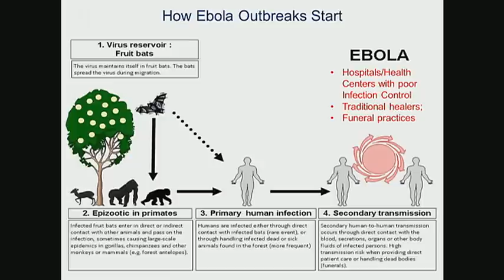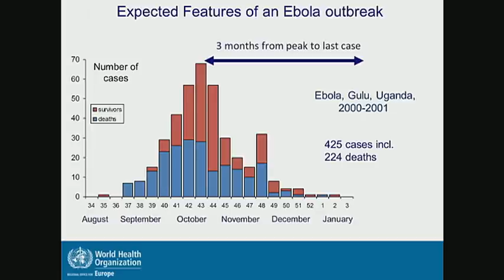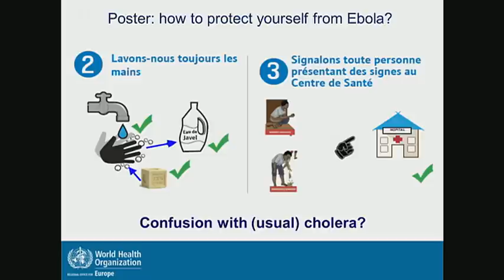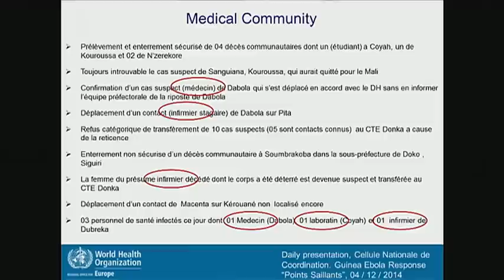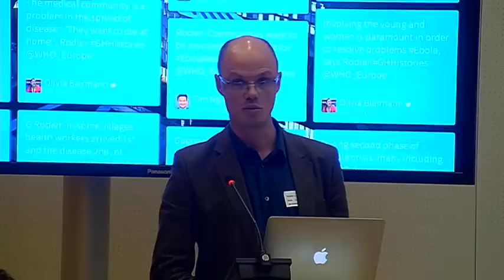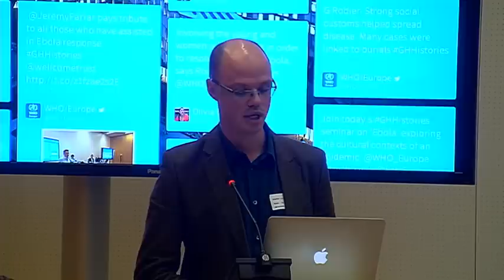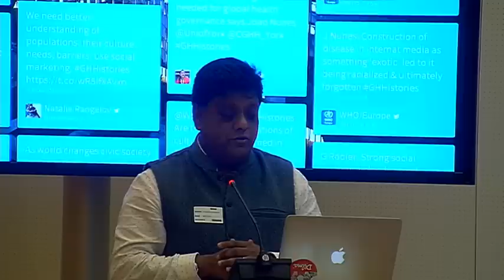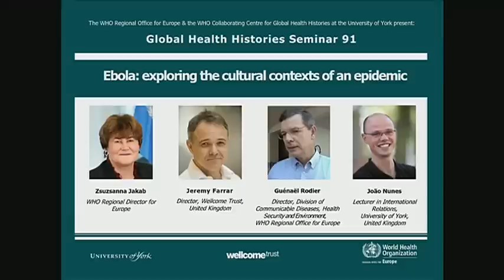Global Health Histories 91- Ebola: exploring the cultural contexts of an epidemic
Almost two years on from the first known case in the current epidemic in West Africa, the end seems finally in sight. Talk about lessons learned is becoming louder, with the dominant discussions centred on the need for more robust health systems, better global mechanisms for disaster response and, most importantly, an effective vaccine against Ebola virus disease.

But much attention has also focused on the impact of cultural contexts and the failure to systematically engage with them. Local burial traditions were frequently cited as perpetuating the disease, while the organizational culture of WHO and its Member States was criticized for a slow public health response that privileged consultation over swift action.

The European health report 2015 describes how, through a project on the cultural contexts of health (CCH), the Regional Office is systematically investigating such issues. This seminar will explore CCH’s important role in the unfolding of the Ebola epidemic.

Join us to hear four world experts explore important questions from a variety of practical and theoretical perspectives: How did not only local communities’ customs and values but also foreign emergency-response workers’ cultural assumptions affect the work in the field? Did any cultural practices help build resilience in the face of catastrophe? How can future epidemic responses better engage with and adapt to the local communities they serve?

Part of the World Health Organization Global Health Histories Seminar series. Presented in association with the University of York's Department of History and supported by the Wellcome Trust. Please visit the World Health Organisation's website for more information on the Global Health Histories seminar series. Archives of past presentations, including audio files of many seminars, are available via the WHO’s and Centre for Global Health Histories’ websites.

This video is copyright WHO and reproduced courtesy of the World Health Organization.